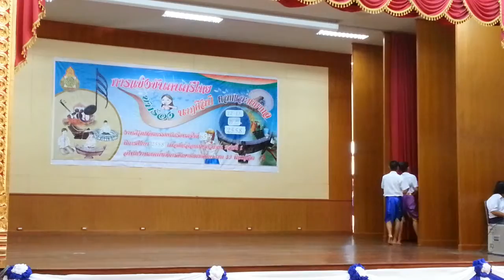ศิลปหัตถกรรมนักเรียน ครั้งที่ 65 นาฏศิลป์ - รำวงมาตรฐาน ม.ต้น ประชาสงเคราะห์วิทยา HD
การแข่งขันรำวงมาตรฐาน ม.ต้น ทีมโรงเรียนประชาสงเคราะห์วิทยา ในการแข่งขันงานศิลป์หัตถกรรมนักเรียน ครั้งที่ 65 รอบคัดเลือกตัวแทนเขตสำนักงานเขตพื้นที่มัธยมศึกษาเขต 39 พิษณุโลก เขต 1 ที่หอประชุมราชานุเคราะห์ 3 โรงเรียนเฉลิมขวัญสตรี พิษณุโลก วันที่ 13 พฤศจิกายน 2558 นำมาให้เพื่อนๆทุกคนได้ดูกันค่ะ